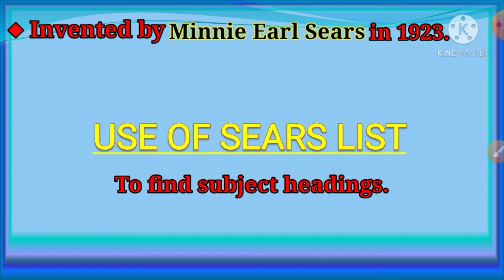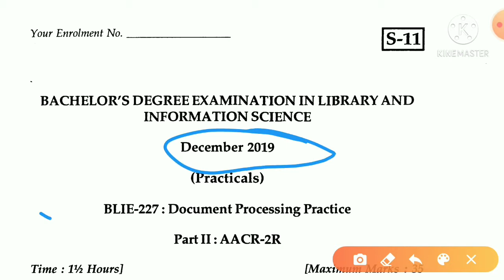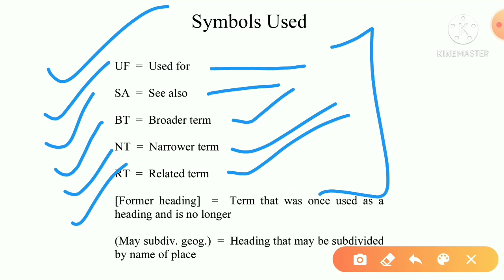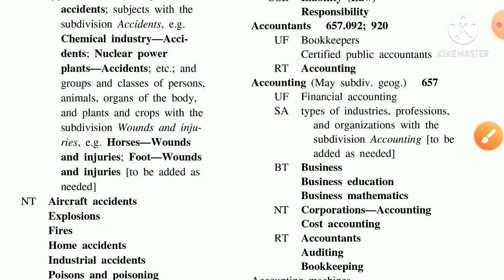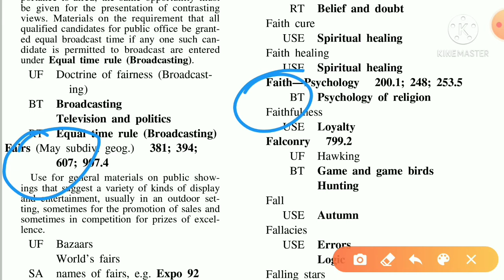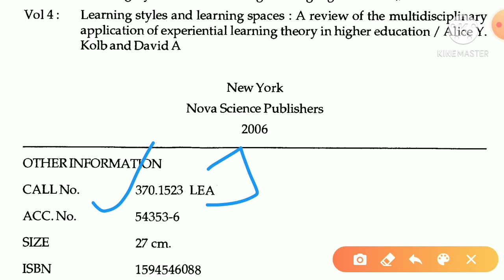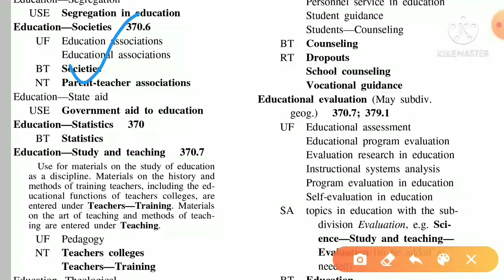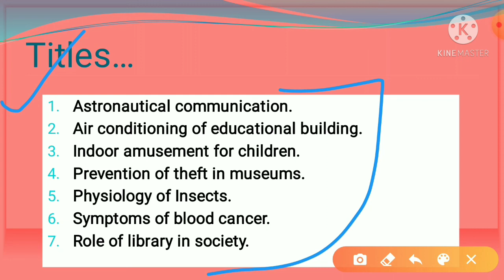Use of Sears List of Subject headings with example.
Subject headings for given titles in the video👇👇👇

1.Astronautical communication(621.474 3)= astonatics- communication system

2.Air conditioning of educational building(697.937) = Air conditioning.

3.Indoor amusement for children(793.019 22)= Indoor games.

4. Prevention of theft in museums(069.54)=  Museums

5. Physiology of Insects(595.701)= Insects

6. Symptoms of blood cancer(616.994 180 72)= Cancer

7. Role of library in society(021.2)= Libraries and community.

A way to library and information science.